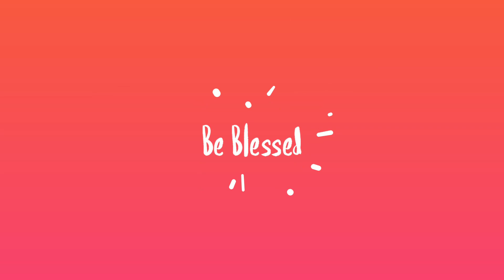Can Non Vegetarians Awaken their Kundalini